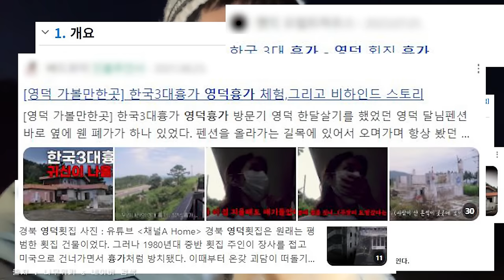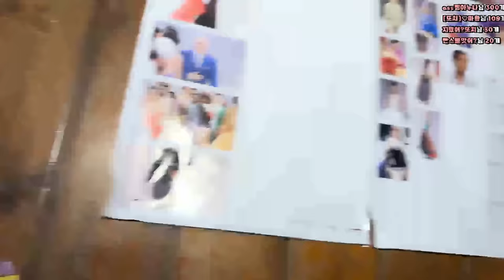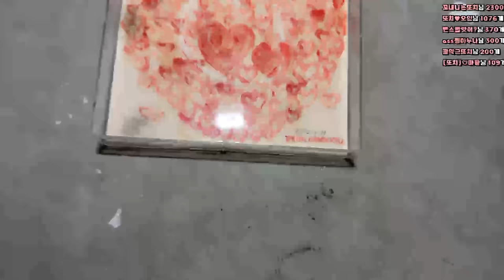[ENG SUB] 영덕흉가 이제 못갑니다 왜냐구요? 누가 살고 있네요 feat. 흉가살이